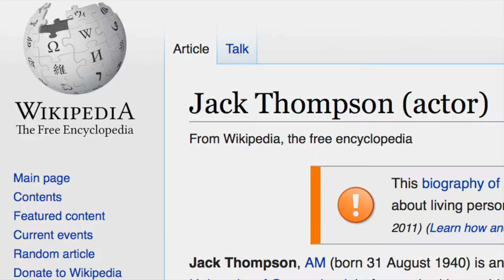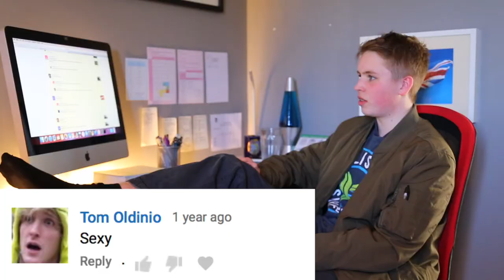I Won a BAFTA???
Did Jack Thompson win a BAFTA for his efforts in Born Survivor?